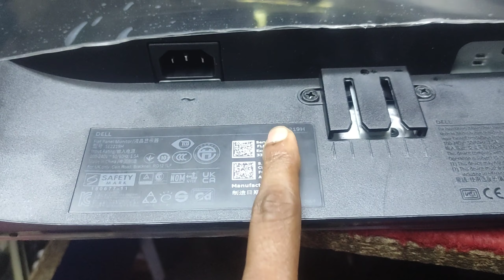Dell SE2219H Monitor Repair 2023: Fix Power & Screen Issues | Created by Afjal Hossain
In this video, we’ll show you how to repair common power and screen issues with your Dell SE2219H monitor. Whether your monitor isn’t powering on, has display problems, or is showing other signs of malfunction, this step-by-step guide will help you diagnose and fix the issues. We’ll cover the tools you need, safety precautions, and detailed instructions to get your monitor back in working order. No need to spend money on a new monitor or professional repairs—this DIY tutorial is easy to follow and can save you both time and money.

What You'll Learn:

    How to troubleshoot power and display issues
    Step-by-step repair process for the Dell SE2219H
    Tips for safely handling and repairing electronic components

Don't let a malfunctioning monitor slow you down—watch this video and learn how to fix it yourself!

Dell SE2219H Monitor Repair 2023: Fix Power & Screen Issues
Fix Dell SE2219H Monitor: Power & Screen Repair Guide 2023
How To Repair Dell SE2219H Monitor 2024
monitor panel repair 2024
dell monitor power supply repair 2024
repair of panel shade problem 2024
dell borderless monitor power repair 2024
led monitor repair
dell monitor no power
dell monitor power not on
dell monitor backlight repair 2024
Monitor service
Check signal cable Samsung  monitor
monitor display problem solution
dell monitor display problem
samsung  monitor display problem
monitor repair
dell monitor repair
Panel problem fix
repair monitor
Monitor service
dell monitor power problem
Dell Borderless Monitor SE2219HX Repair | No Power PRoblem Fix | In Bangla 2024
How to repair monitor dell SE2219HX Problem No power in
Dell Borderless Monitor SE2219HX No Power Problem Repair In Bangla 2024 | Created by Afjal Hossain
dell monitor no power repair 2024
Dell Monitor SE2219HX Power Repair || Created by Afjal Hossain

We Provide Bellow given services:
1. Laptop 2. Desktop
3.LED monitor 4. LCD monitor
5. LED & LCD TV
We Provide Bellow given Setup:
1. CCTV setup for office, shop, home and other,
2. Network setup for office, home, local area network(Lan)
We Sold :
1. Used or refurbished Laptop
2. Used or refurbished Desktop